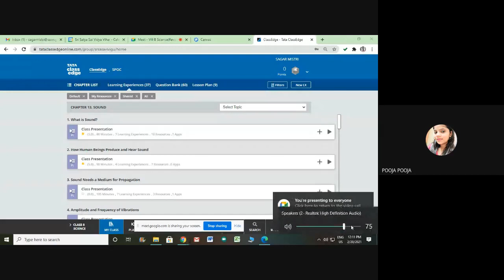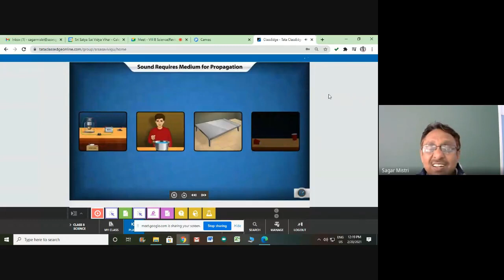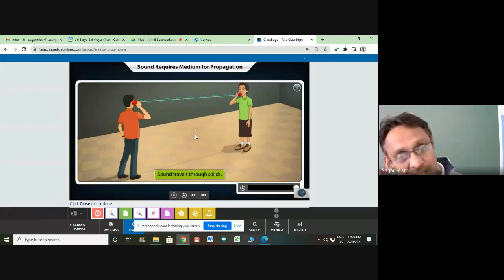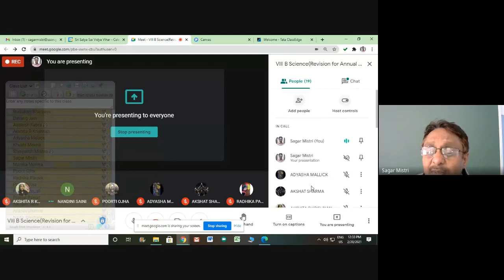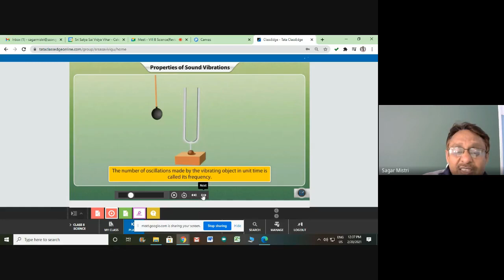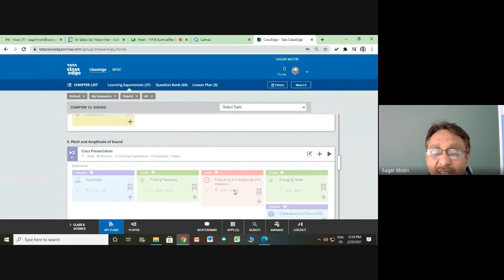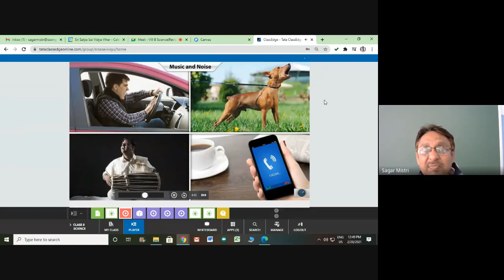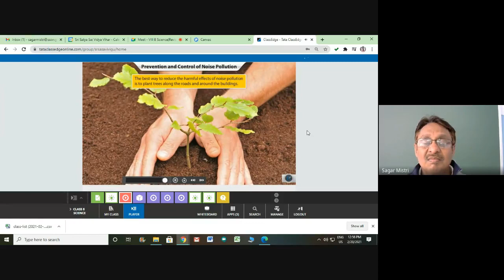VIII B Science (Revision for Annual Exam.) (2021-02-20 at 22:39 GMT-8)